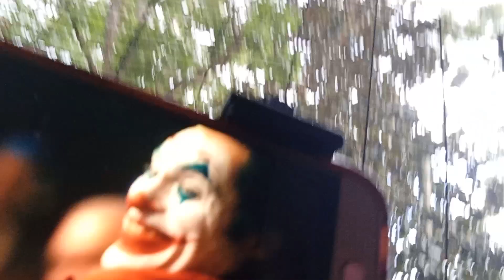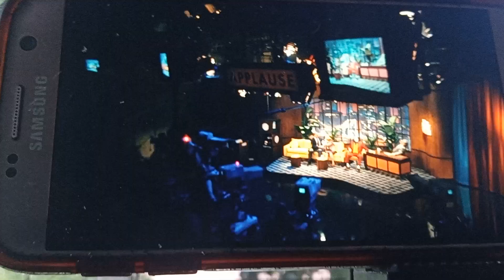Coming soon to TV show, 2024.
Election year life and art become reality...
Joker ain't joking though...